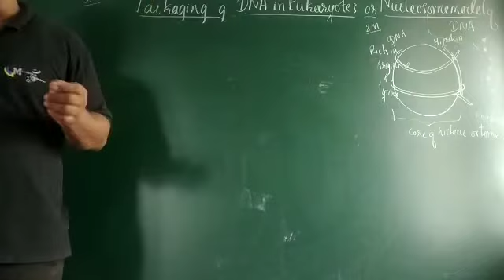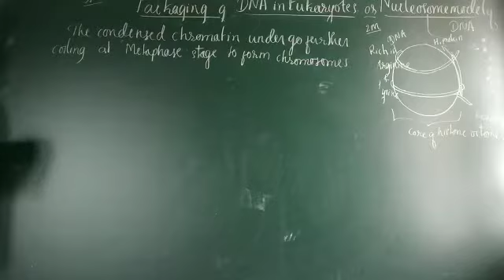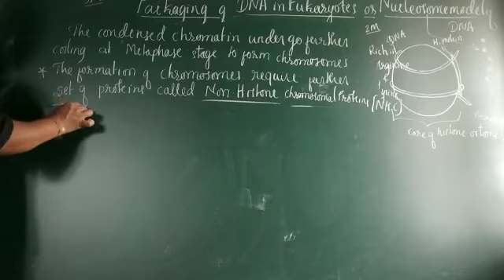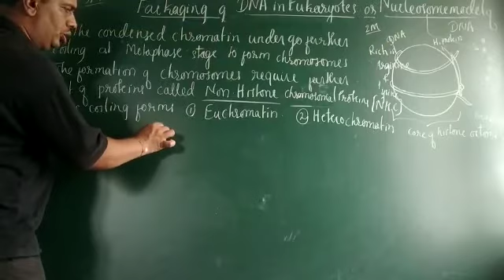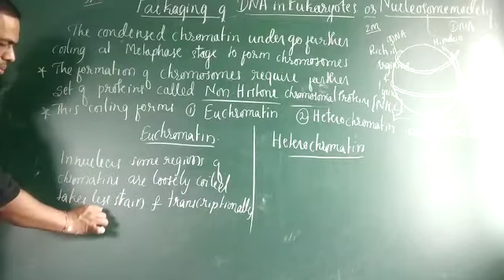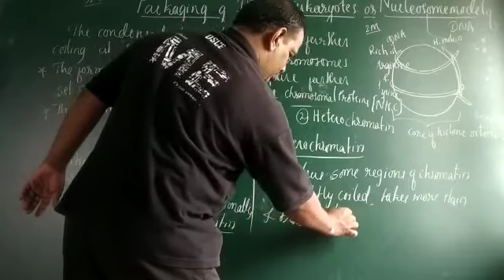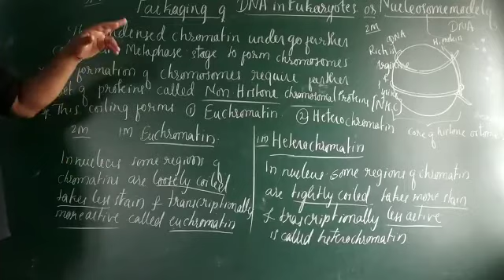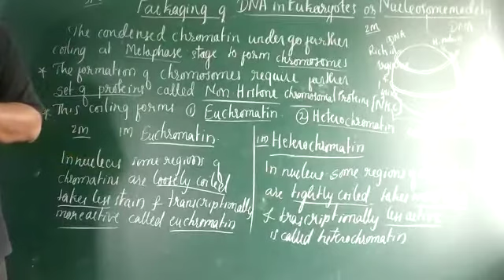Ch 6 in 18